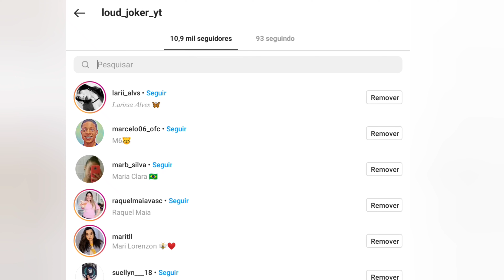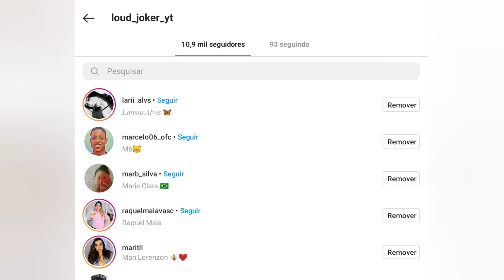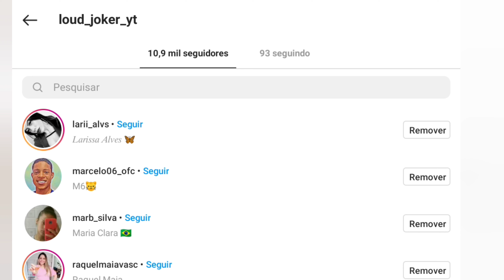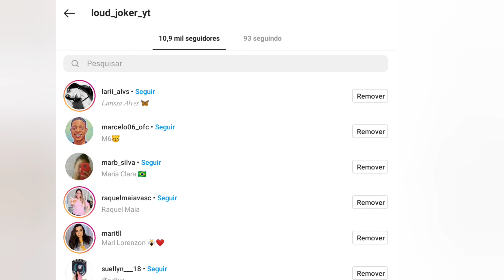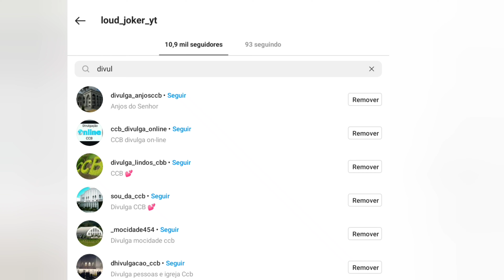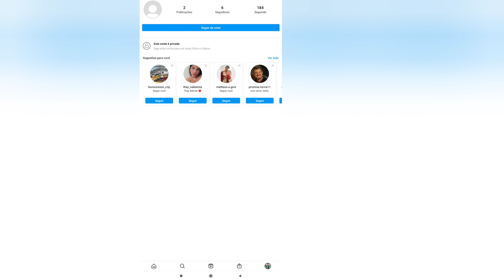COMO TIRA OS SEGUIDORES FANTASMAS QUE PREJUDICA O ENGAJAMENTO NO INSTAGRAM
COMO TIRAR OS SEGUIDORES FANTASMA QUE ATRAPALHA SEU INSTAGRAM DE CRESCER, DE GANHAR CURTIDAS, SEGUIDORES E VISUALIZAÇÕES .APRENDA A REMOVER ESSES PERFIL INATIVOS E FALSOS .

VIDEOS RELACIONADOS A ESSE ASSUNTO  :
Como excluir seguidores fantasmas e recuperar IMEDIATAMENTE o engajamento!
EXCLUIR SEGUIDORES FANTASMAS em 2021 x Começar perfil do zero
COMO REMOVER SEGUIDORES FANTASMAS GRATUITAMENTE (ATUALIZADO)
COMO REMOVER SEGUIDORES FANTASMAS GRATUITAMENTE
COMO EXCLUIR SEGUIDORES FANTASMAS DO INSTAGRAM SEM USAR APLICATIVO
Devo Remover seguidores inativos? (Vale a pena)
Como SE LIVRAR de SEGUIDORES FANTASMAS! 👻
Como REMOVER seguidores INATIVOS e AUMENTAR ENGAJAMENTO no INSTAGRAM
TITULO DO VIDEO : COMO TIRA OS SEGUIDORES FANTASMAS QUE PREJUDICA O ENGAJAMENTO NO INSTAGRAM